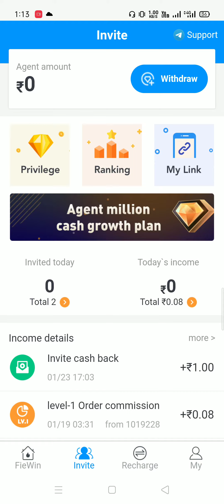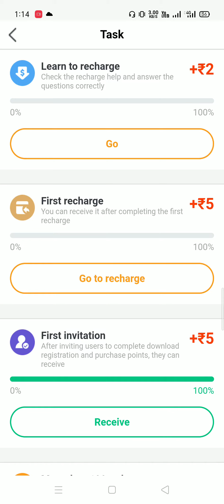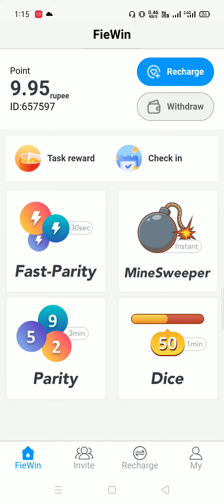mhaLoot refar and earn 10rs se 110rs tak milega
Yah aap bahut achhi hai

Teligram link-@amittechofrar